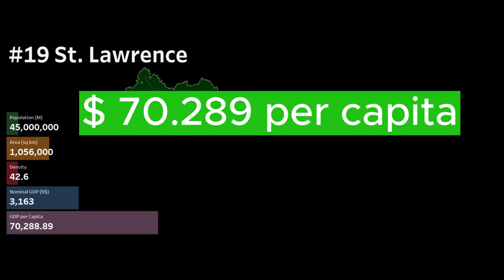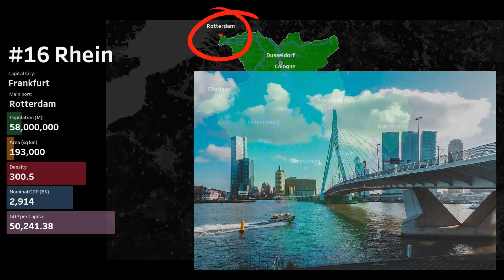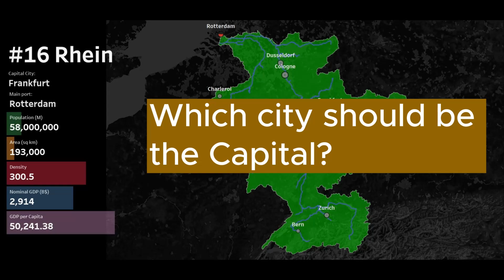Biggest Rivers in the World Become an Independent Country: GDP per capita | Population | Area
This is what the largest rivers look like on the world map. It is very similar to the circulatory system of a living organism. Indeed, a river basin is a distinct living organism that begins its journey from glaciers and mountains, is fed by left and right tributaries, fills lakes and swamps, and then flows into the sea or ocean.

What if a river basin became a stand-alone country? How many people would live there? How powerful will their economy be? Which cities will be the main ones? Let's take a look at the top 20 most populated river basins.

The 20th is the Dnipro. One of the largest river in Eastern Europe.
The river basin is home to about 30 million people. The area of 510 thousand square kilometers, covering 45% of the territory of Ukraine, covers most of Belarus, as well as 3 regions of the Russian Federation.
The capital of the basin will be Kyiv, with the main port in Kherson. Other major cities are Minsk, Dnipro, and Zaporizhzhia.
The annual GDP of such a country will reach 164 billion US dollars, or 5,466 per person.

Let's move on. The St. Lawrence River, whose basin includes the Great Lakes, is in 19th place. The population of the basin is 45 million people.
This country would have about 20% of all fresh water on the planet.
The capital of the country is the city of Toronto, which is located in the heart of the basin. Other major cities are Chicago, Montreal, and Ottawa. The GDP of such a country would reach more than $3 trillion.
And in terms of per capita, this country is the leader of our rating.

The Euphrates Valley was home to one of the world's oldest civilizations. These lands used to be called Mesopotamia, and now they cover the territory of 7 countries: Iran, almost all of Iraq, a small part of Jordan, Kuwait, Saudi Arabia, half of Syria, and southeastern Turkey.
The capital of this country is Baghdad, one of the oldest cities in the world. Main cities: Basra, Mosul, Gaziantep, Erbil.

The 17th place is occupied by the Volga River with a population of 57 million people. This is 40% of the total population of Russia. The GDP would amount to $630 billion, which is comparable to the economy of Belgium.
The city of Kazan is suitable for the role of capital. Largest cities: Moscow, Nizhny Novgorod, Samara.
This is the only country in our ranking that is landlocked.

The Rhine basin is in 16th place. The area of the basin is small compared to other rivers, but the population density is very high — 300 inhabitants per 1 square kilometer. It would seem that the Rhine does not completely cover any of the European countries, but this is not the case. Luxembourg and Liechtenstein are located entirely in the Rhine Valley.
The economy of the Rhine basin is commensurate with that of France - almost $3 trillion.
This country would have the largest port in Europe, Rotterdam, at its disposal. I have chosen Frankfurt as the capital, although Strasbourg or Cologne may be more suitable. If you live in this region, please write in a comment which city should be the capital.

The Godavari is one of the largest rivers in India. Its basin is entirely located within India. The population is about 60 million people. The largest city is Nagpur, but in the heart of the valley is Ramagundam, which in my opinion is the best option for the capital.

The 14th place goes to Mekong. At first glance, it seems that the basin area is small. However, it is larger than every country in Europe. The river begins in the mountains of China, almost completely covers Laos and Cambodia, and flows into the sea in Vietnam.
The capital city is Vientiane, and the largest city is Phnom Penh.

The next in the ranking is another river in India - the Krishna with a population of 70 million people. Pune and Hyderabad are the largest cities in the basin. The capital will be Raichur, a city in the heart of the river valley.

The 12th place goes to the Amur. Its basin is located in the far east of Russia, northern China and partly in Mongolia. Blagoveshchensk is the center of the basin, but more than 90% of the Amur's population lives in Harbin, Changchun and other cities in northern China.

The Danube ranks 11th with a population of 83 million people. The river is the most important artery in Europe, and its basin partially or completely covers 15 countries.
Surprisingly, only one country in Europe is located entirely within the Danube basin. It is Hungary.
The capital of the Danube would be Belgrade. It is near this city that its main tributaries flow into the Danube. The main cities are Bucharest, Budapest, Vienna, and Munich.
Few of us have ever thought that from the Black Sea you can get by ship to Munich, the middle of Europe. During the blockade of the Black Sea by the Russian navy, the Danube became the main artery for food supplies from Ukraine to Europe.
The economy of the Danube is commensurate with that of Italy and amounts to more than $2 trillion.